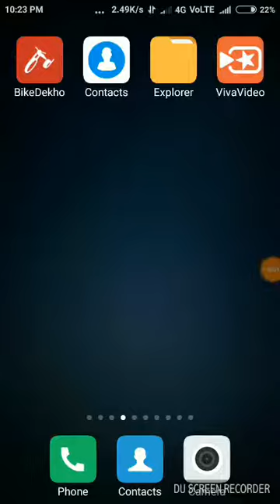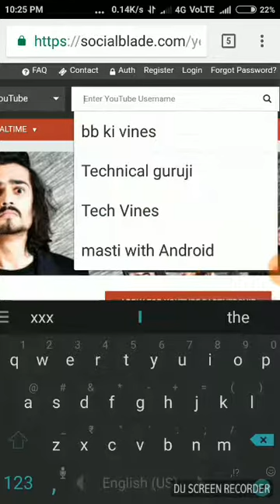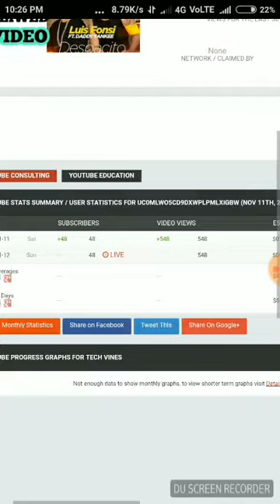how to see any youtuber's income in Android mobile